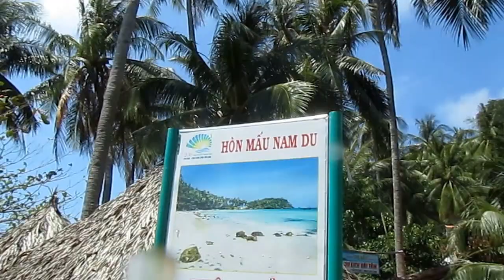Hòn Mấu - quần đảo Nam Du - Kiên Giang